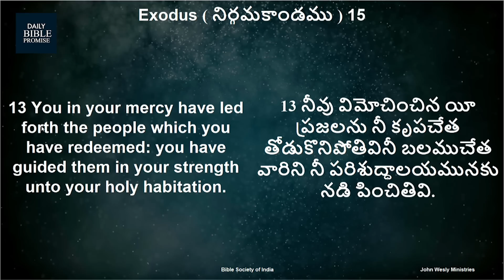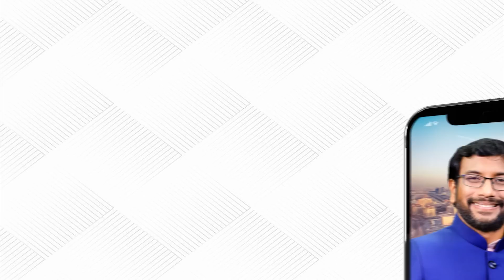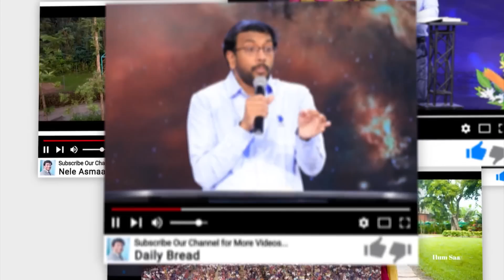Daily Bible Promise | ఈ రోజు దేవుని వాగ్దానం | 18 మే 2023 | Dr John Wesly